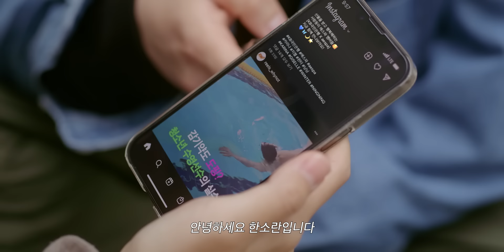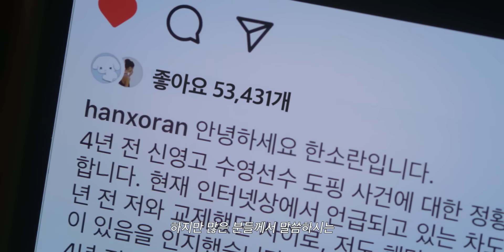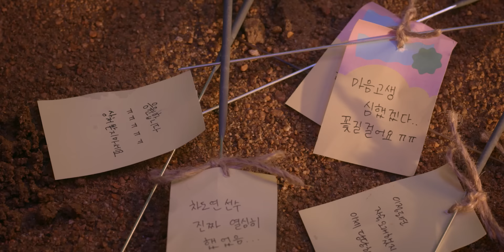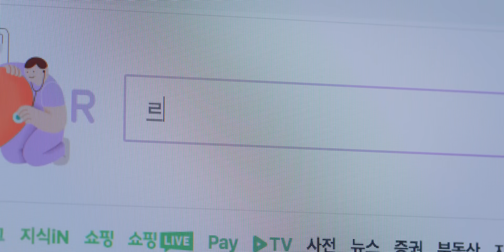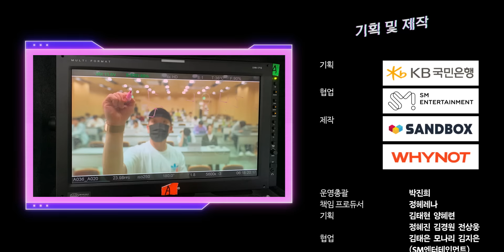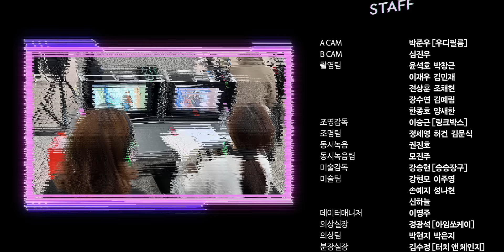[광야로 걸어가(KWANGYA)] EP.04 광야에 숨겨진 비밀 (SUB)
"안녕하세요 한소란입니다"
"정황을 말씀드리려고 합니다."

도광이가 아날로그 중독이 될 수밖에 없었던 이유와
그를 둘러싼 논란의 진실이 밝혀지는데...

앞으로 소란이와 도광이의 관계는 어떻게 되는 걸까요?두근두근..🥰

마지막 화가 아쉬우신 분들을 위해.. 아직 끝난 게 아니다!
에필로그에서 이어질 둘(어쩌면 ke까지 넷?!)의 이야기도 기대해 주세요💛

There are English and Indonesian subtitles.